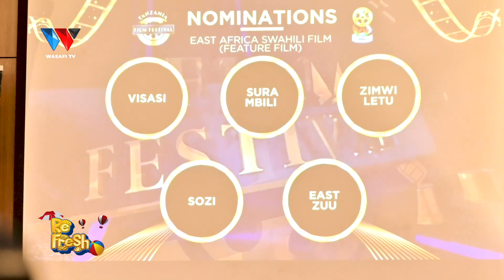MSIGWA ATOA MAAGIZO KWA BODI YA FILAMU "TUZO ZITATUTANGAZA DUNIANI, TUNATAKA KUZIFANYA ZIWE KUBWA"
88.9 DAR/ZNZ/PWANI 📻 | 104.1 DODOMA 📻 | 94.5 ARUSHA 📻 | 97.3 MBEYA 📻 | 94.9 MWANZA 📻 | SHINYANGA 106.3 📻 | KIGOMA 101.7 📻